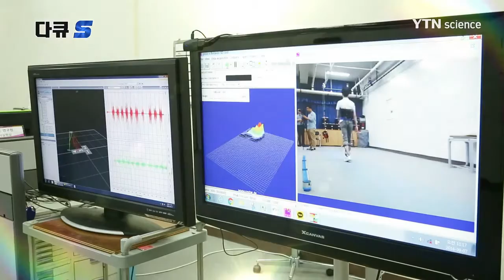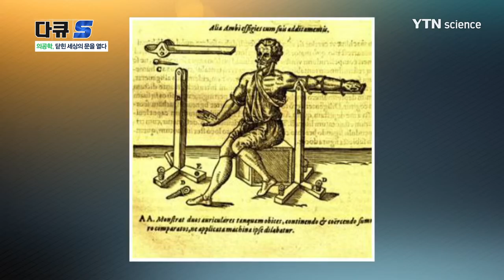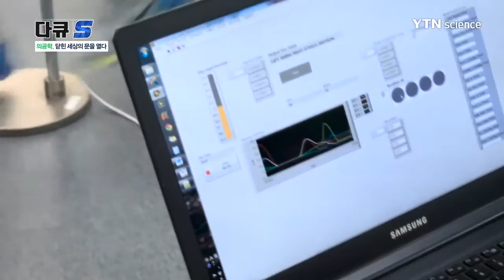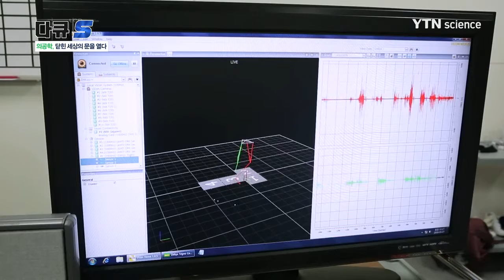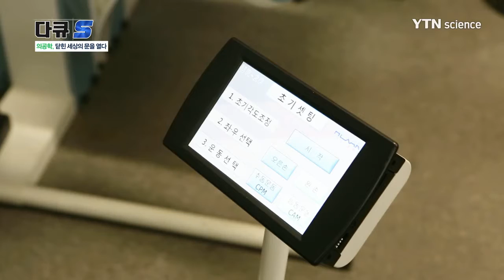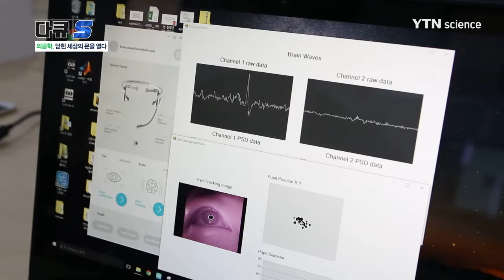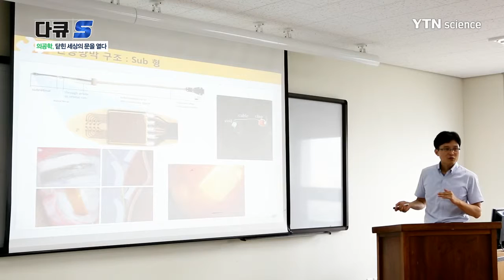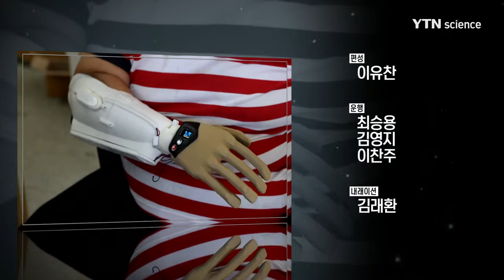의공학, 닫힌 세상의 문을 열다